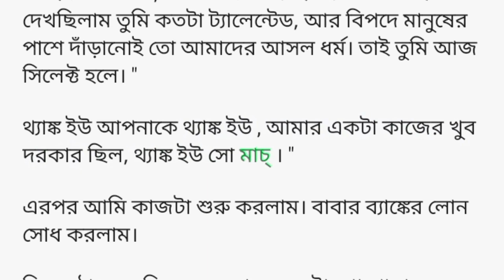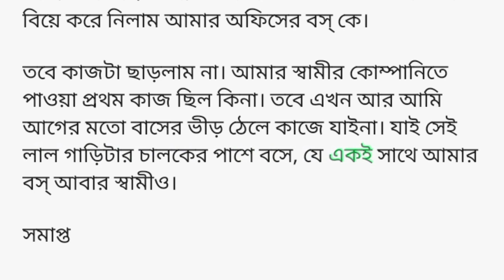অফিসের প্রেম / romantic love story / Bengali story telling 💖💖💖🌹🌹🌹🌹